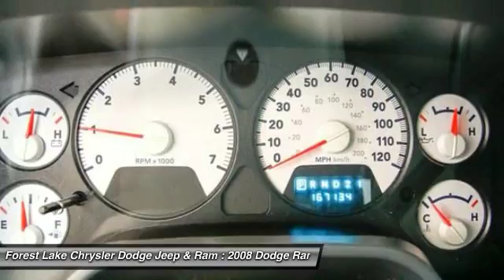2008 Dodge Ram 1500 Big Horn Forest Lake MN R16182A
2008 Dodge Ram 1500 Big Horn

**NON-SMOKING**, Trailer Tow, Soft Tri-Fold Tonneau Cover, and Chrome Running Boards. Ram 1500 Big Horn, 4WD, and 20 x 9 Aluminum Wheels. brbrWhen was the last time you smiled as you turned the ignition key? Feel it again with this rock-solid 2008 Dodge Ram 1500. New Car Test Drive said it ...boasts high levels of refinement and comfort. It's smoother and more comfortable...Its interior is more convenient than before and the bold exterior styling looks terrific... This wonderful Dodge is one of the most sought after used vehicles on the market because it NEVER lets owners down. It scored the top rating in the IIHS frontal offset test. brbrWhen you buy from Forest Lake Auto Group you have the comfort of knowing that every one of our front line ready vehicles go through our extensive inspection process by one of our certified technicians and if they do not pass we will not offer them for sale as a front line car. br Why Buys!! Each one of our front line ready vehicles sold come with the following.brTwo keys with every vehicle brFull tank of gasbrFull inspection done on every vehiclebrTwo day 200 mile return policy- ?love it or leave it?brGuaranteed alternate transportation or loaner for all service customersbrWE MAKE BUYING EASY!!!  Great Selection, Upfront Pricing, Free Trade Appraisals, Plus we will give you estimates on Financing and warranties, and we do it all with your time in mind!brWhen you stop in make sure you let our salespeople know that you have seen the vehicle online so you can get the online pricing.